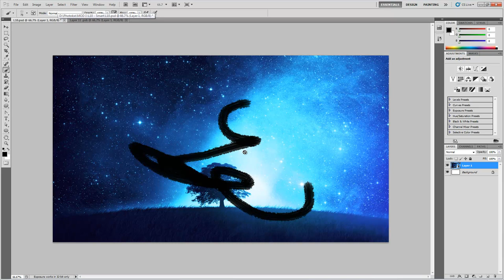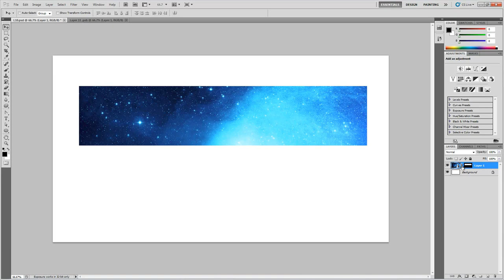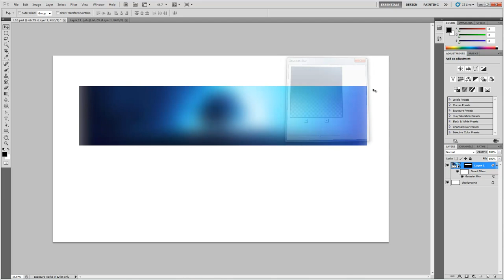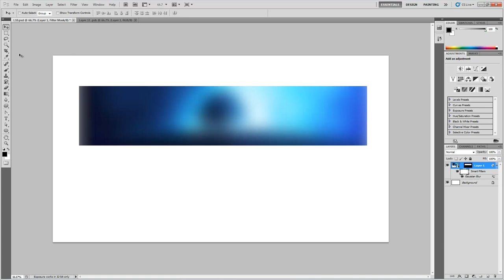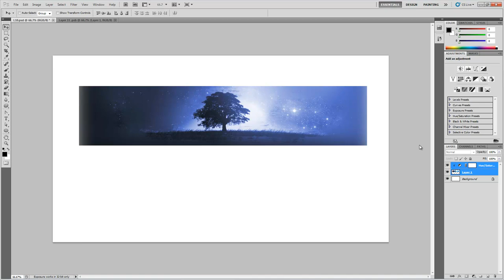Смарт обекти и филтри (Smart object)